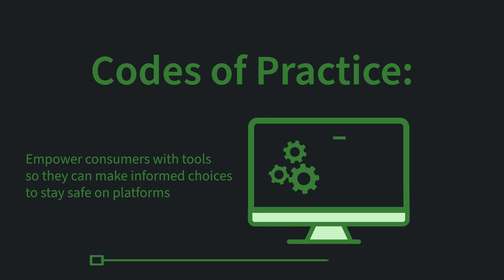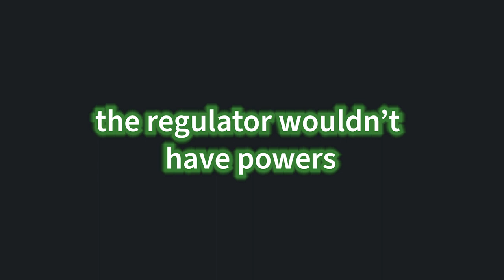Safer Online Services and Media Platforms Regulator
For more information on the discussion document or to submit feedback, visit the consultation webpage

Submissions close on 31 July 2023, NZDT.